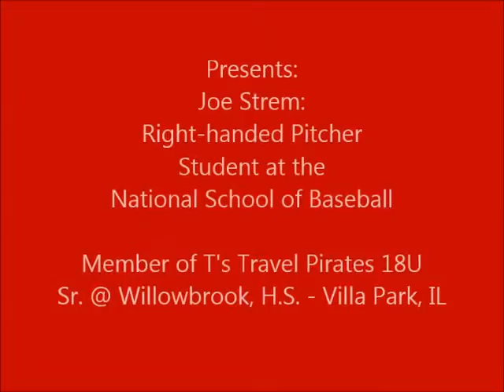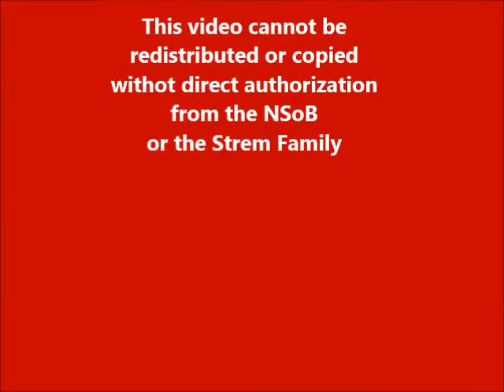Joe Strem: Pitching in the "Diamond Sports, Valpo Exposure" at Valparaiso University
Another incredible outing for Joe Strem. He pitched in 2 games, a total of 4 innings - giving up 0 runs, 0 walks, 1 hit and striking out 7.
Joe is in line for a scholarship - with several schools expressing interest. The only thing to be determined is. who will get him. Follow Joe's progress on this Play List - Part of the National School of Baseball, where Joe is one of our students.